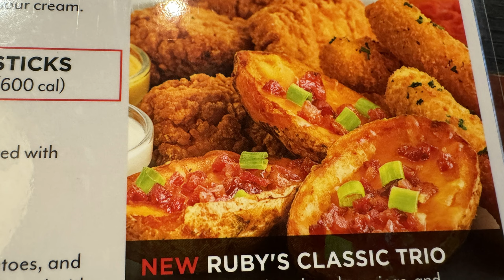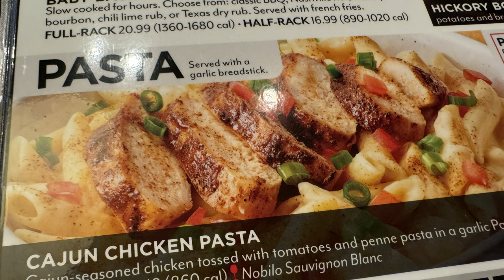Putting The Worst Rated Restaurant In Florence, SC To The Test...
653 Coit St.